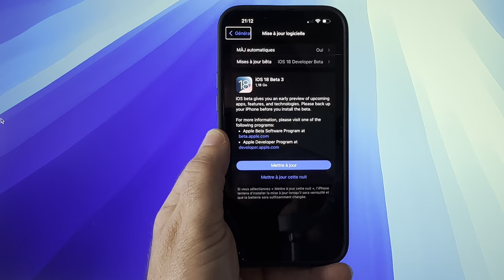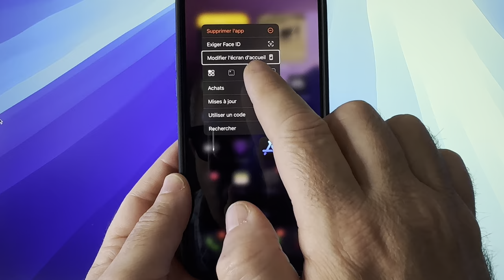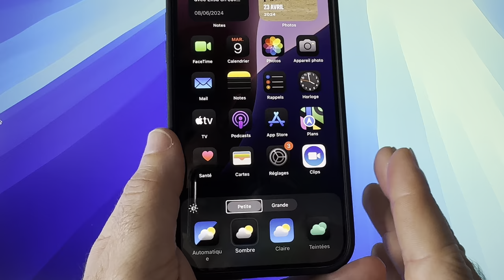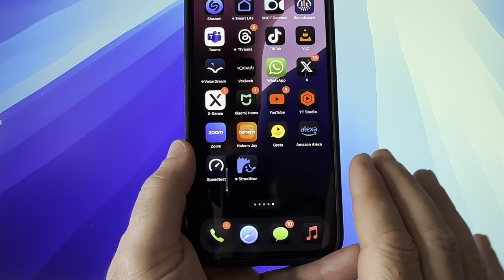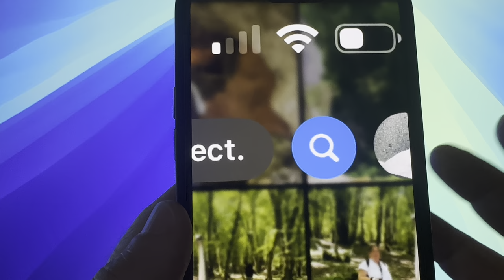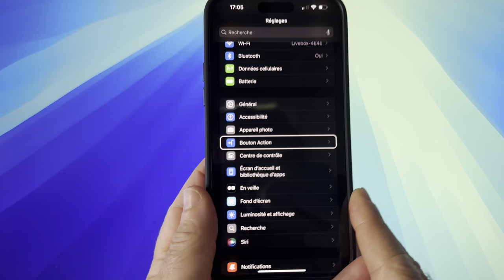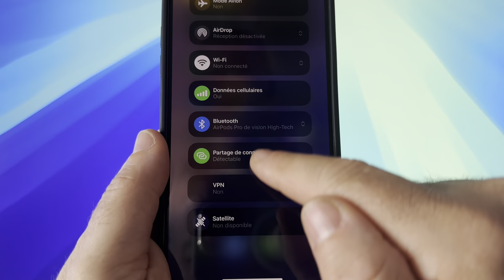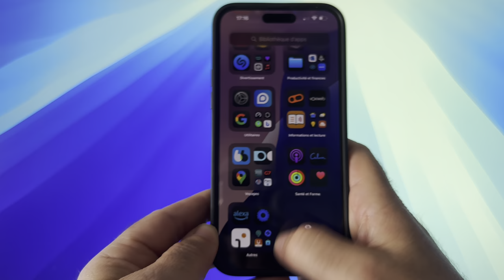iOS 18 bêta 3 : Quelles Sont Les Nouveautés Importantes Sur Votre iPhone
Apple a introduit plusieurs nouvelles fonctionnalités significatives dans iOS 18 Beta 3, mettant l'accent des options de messagerie améliorées. Ces mises à jour visent à améliorer l'expérience utilisateur et la fonctionnalité  de l'iphone plusieurs nouveautés sont à prévoir dans messages, podcast, lampe torche…